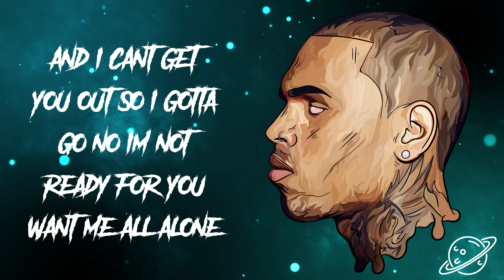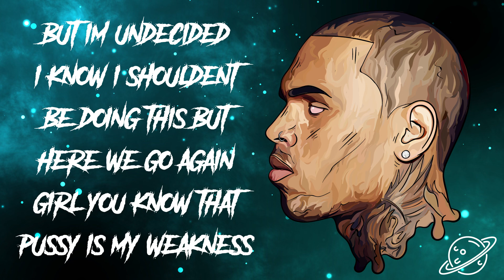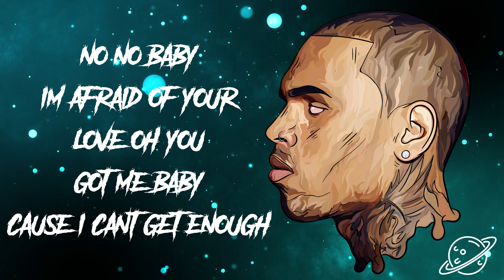Chris Brown - Undecided [Lyrics]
➤Trapped Planet, only providing you with the best new music!

• If any producer or label has an issue with any of the uploads please get in contact  and it will be deleted immediately.